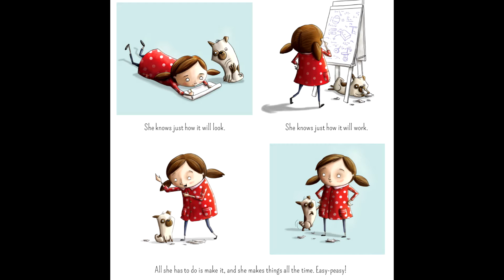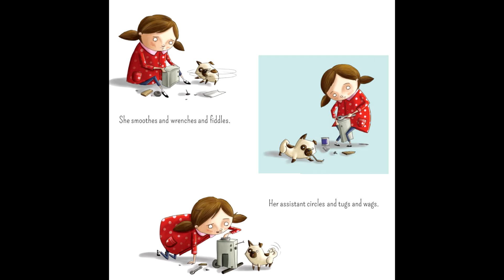The Most Magnificent Thing by Ashley Spires | Read by Grandmama